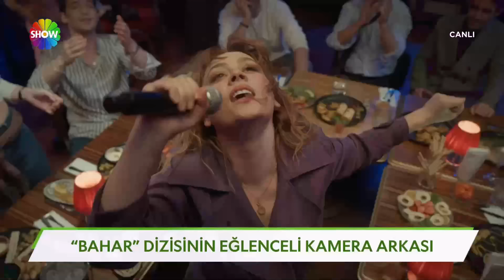"Bahar" dizisinin eğlenceli kamera arkası görüntüleri!